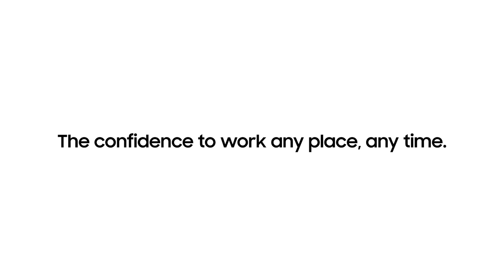Introducing the Galaxy XCover Pro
Meet the award-winning Galaxy XCover Pro – rated ‘Best Rugged Phone’ by Mobile News Awards.

This phone means business.